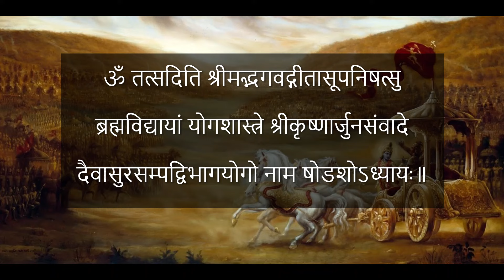Shrimad Bhagwad Geeta Recitation - Chapter 16 || श्रीमद्भगवद्गीता पारायण - अध्याय १६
|| श्रीमद्भगवद्गीता ||

व्याकरण नियमानुसार शुद्ध उच्चारण के साथ सोलहवें अध्याय का पारायण

स्वर - डॉ. विजया गोडबोले
बांसुरी - गौरव रतूड़ी
संगीत संयोजन- संदीप सिंह

|| Shrimad Bhagwad Geeta ||

Recitation of Sixteenth chapter with authentic pronunciation as per rules of grammar

Recital by - Dr. Vijaya Godbole
Flute - Gaurav Raturi
Music Arrangement - Sandeep Singh